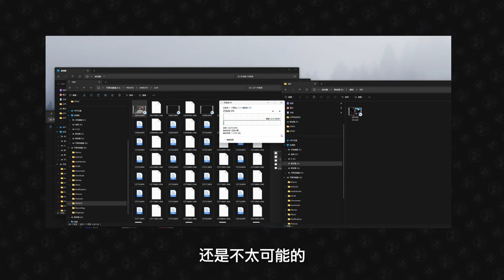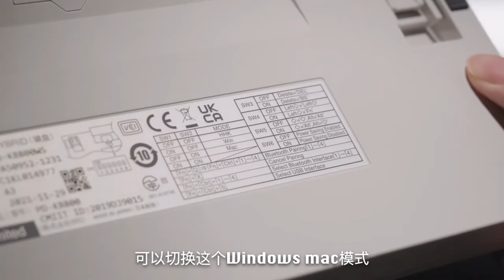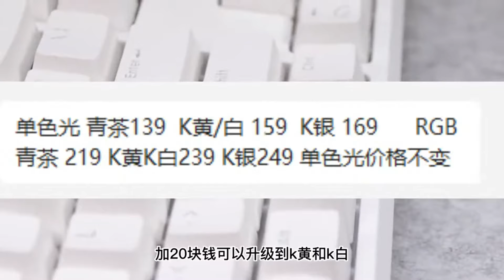胶囊的灵魂继任者，外观领先同行100年，凝曜65V2 套件上手组装测评